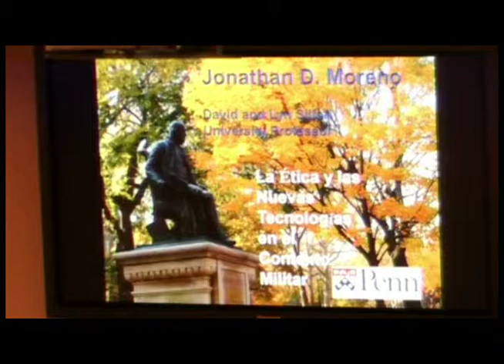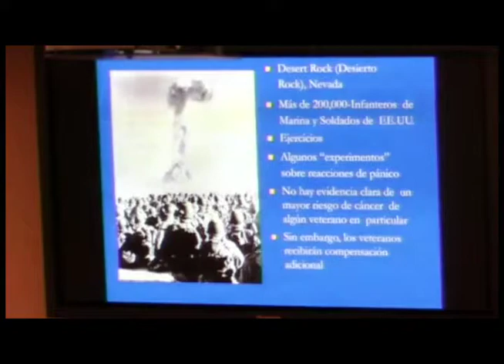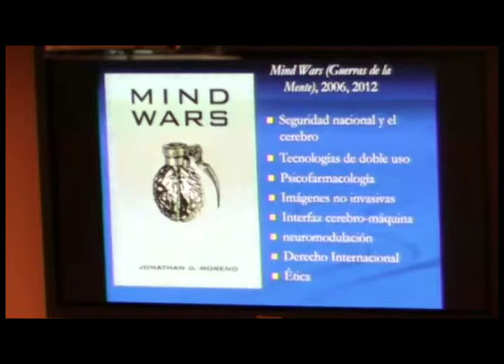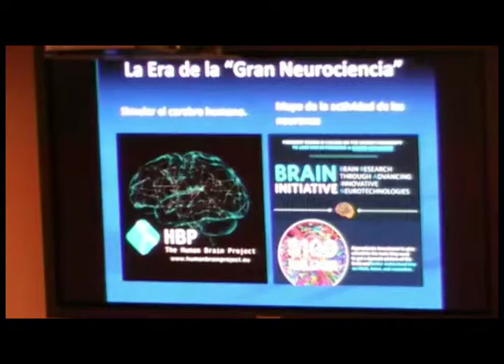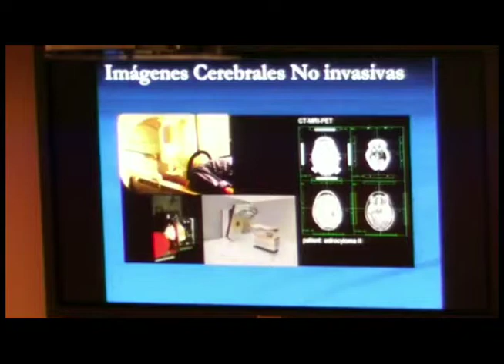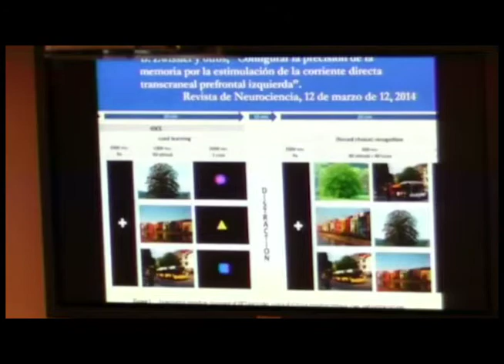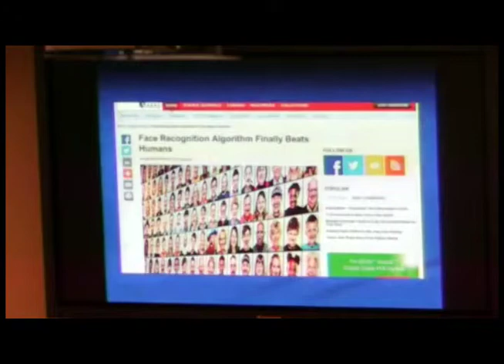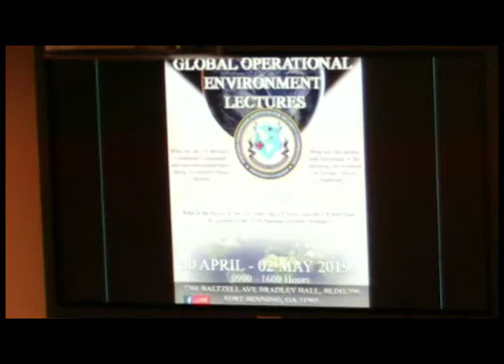Artificial Intelligence Neuroscience & Security by Dr Jonathan Moreno Professor UPENN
Global Operational Environment Lectures /
       Conferencia del Entorno Operacional Global